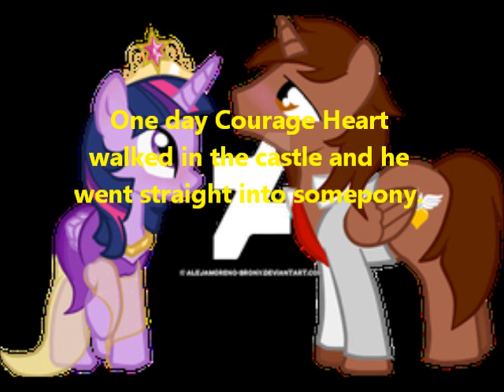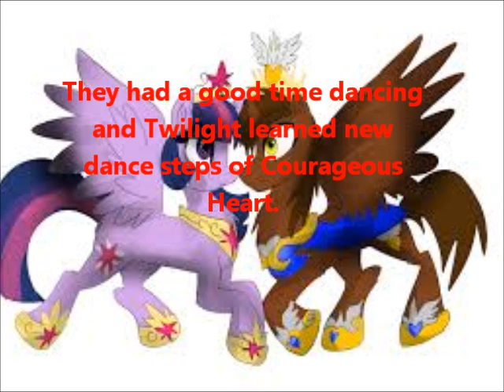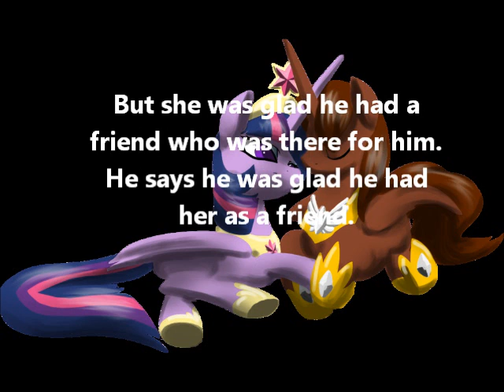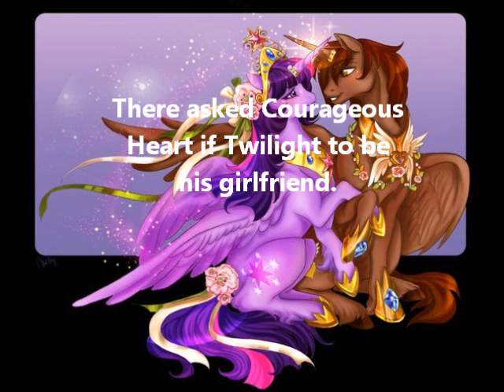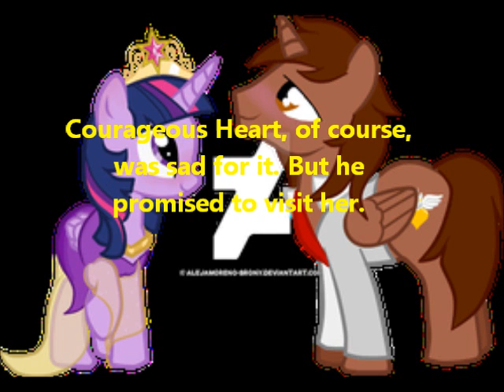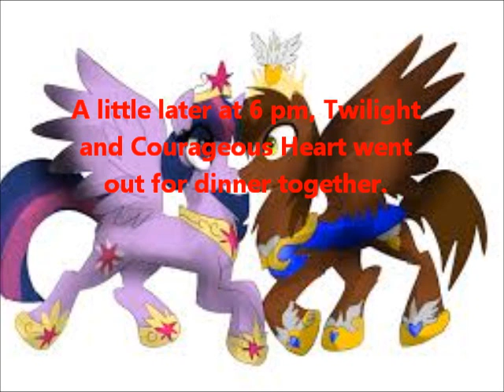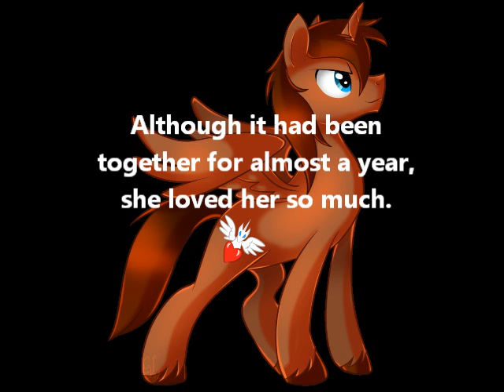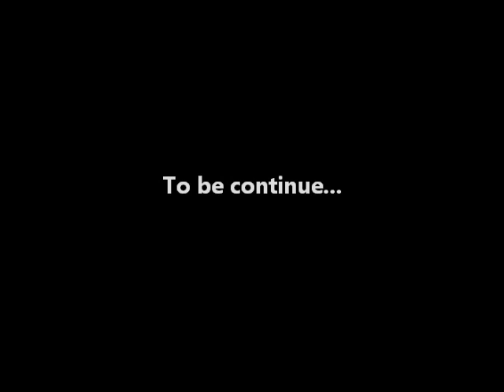Prince Courageous Heart, Twilight Sparkle: A true love, Part 1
A short fanfiction MLP FiM film about Courageous Heart and Twilight Sparkle.